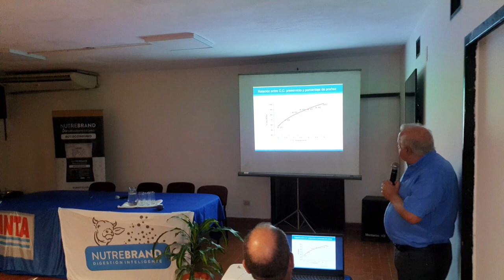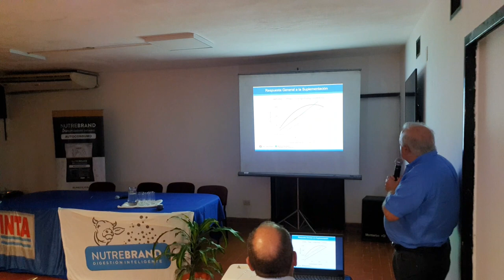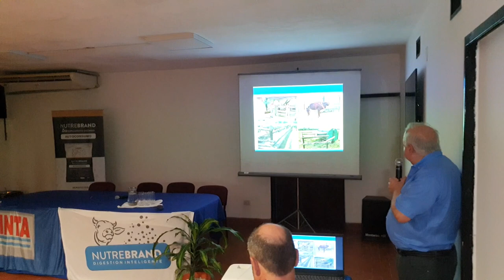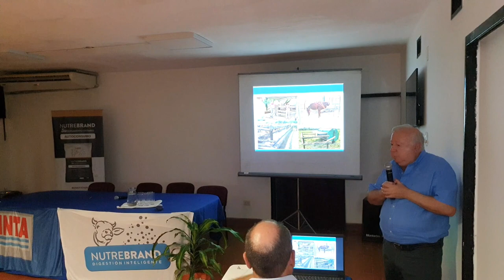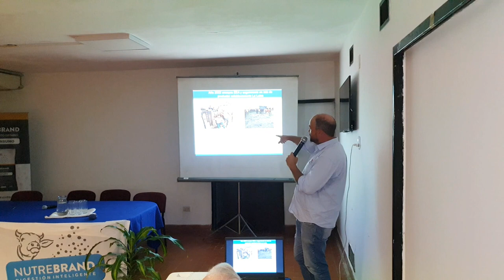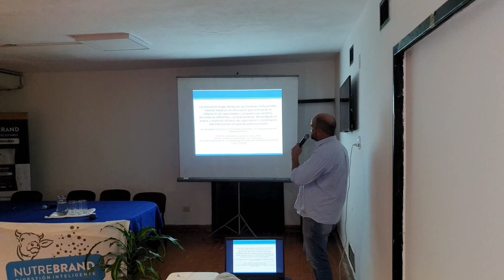2- Jornada técnica: "Estrategias de suplementación bovina y autoconsumo"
Disertantes:
- Dr. Osvaldo BALBUENA
- Ing. Agr. José ROSELLÓ